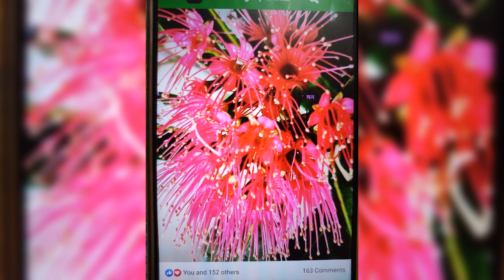দক্ষিণ সমীরণ সাথে। নজরুল গীতি। মৈত্রেয়ী ।